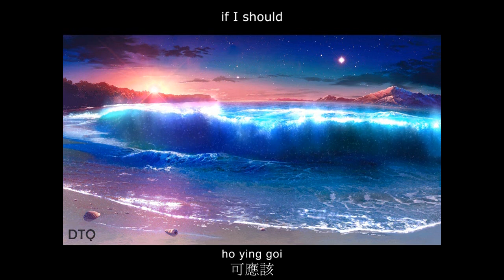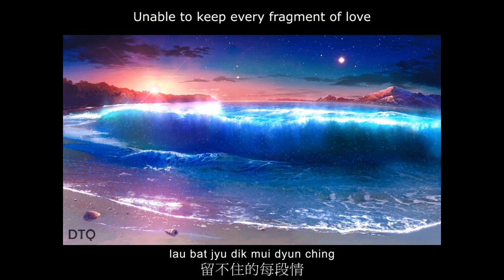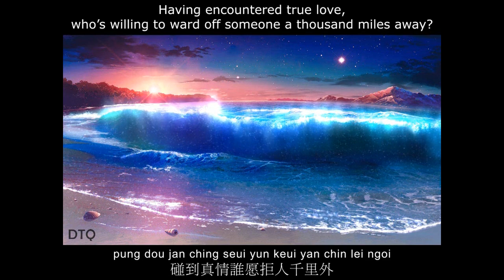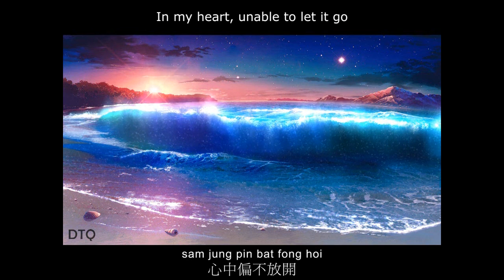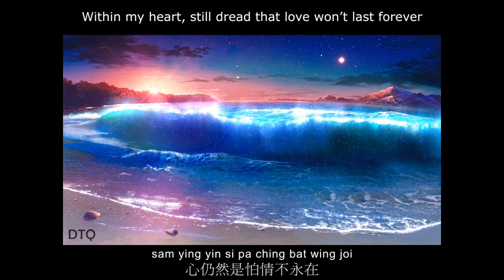[ENG SUB] Tong Li: 痴情意外 - "Unexpected Infatuation" (Yale romanization)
This video is for Tong Li's cover of Priscilla Chan's 痴情意外 ("Unexpected Infatuation"). I'm a big fan of Priscilla but her original performance of this song sounded a bit flat (the live performances are better). Music composed by Koji Tamaki (玉置浩二).

Per usual, English translation and Yale romanization are included.